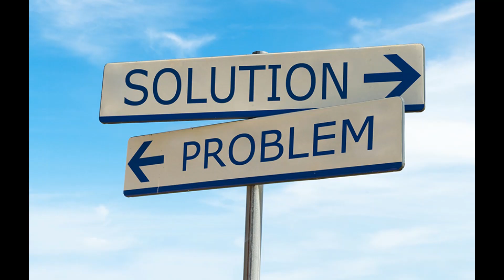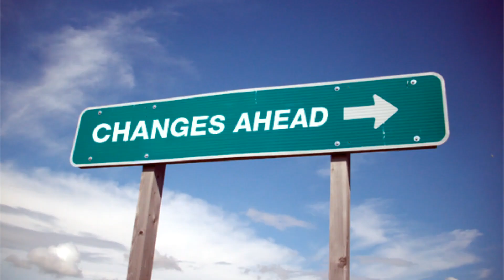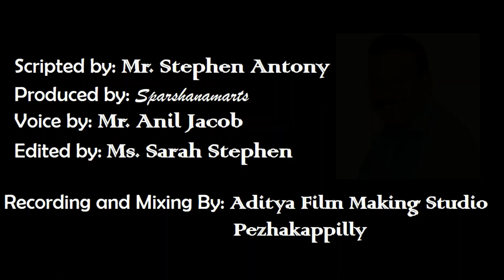ATTITUDE | LIFE TIME EXPERIENCE | STEPHEN ANTONY KALLARACKAL | ഇത് കേൾക്കാതെ പോകരുത്